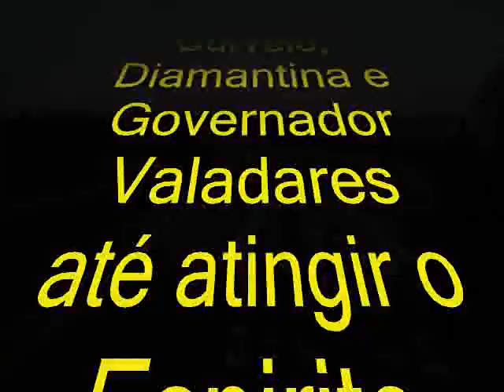Triciclando no Planalto.wmv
Viagem de Jacaraipe-Serra/ES a Brasilia